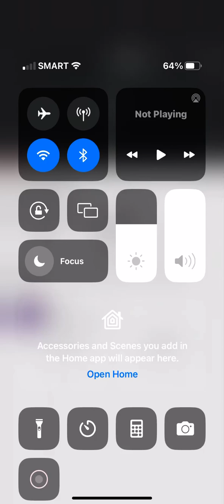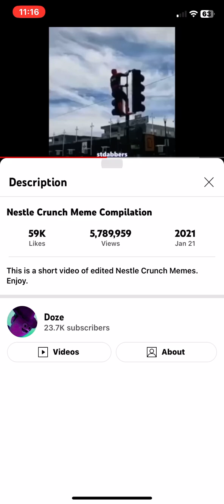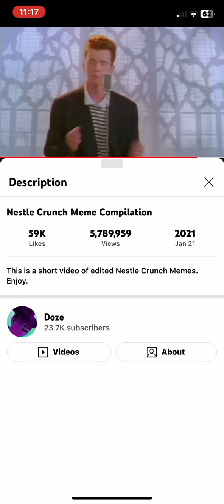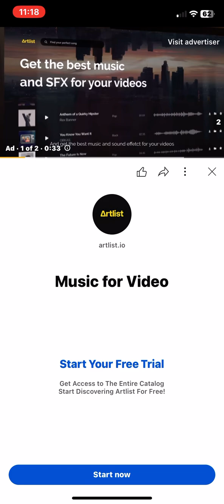Nestle Crunch Meme Compilation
This is a short video of edited Nestle Crunch Memes. Enjoy.